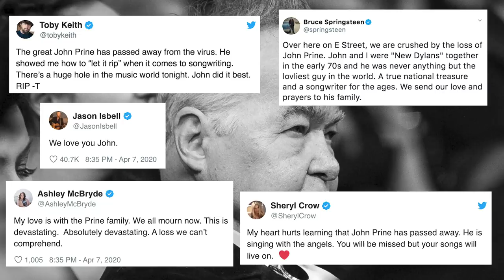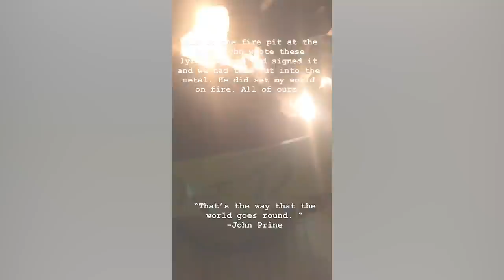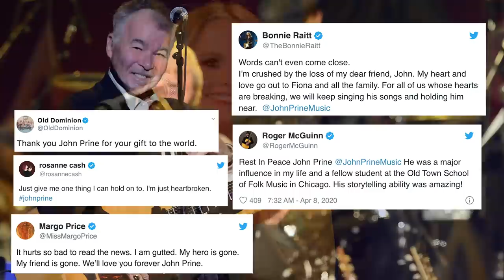This Miranda Lambert Hit Is Really a John Prine Song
For Miranda Lambert it was personal but she's certainly not alone.

The country singer revealed how she'll always have something to remember her hero John Prine close by in a moving video.

The death of songwriter John Prine elicited dozens of personal tributes, performances and messages on social media. The Nashville Songwriter Hall of Fame member died of COVID-19 on April 7, 2020. He was 73 years old.